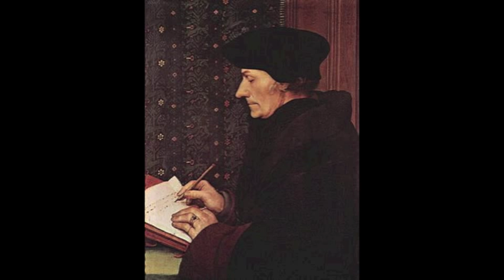Divorcio y Lectura Biblica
Como nuestra ideología puede afectar nuestra lectura bíblica, aun cuando somos conservadores en nuestra cosmovisión.
Estudio basado en Mateo 19:9.